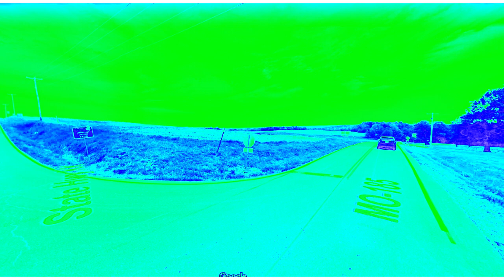Helium Chorded Audio for 1 Minute